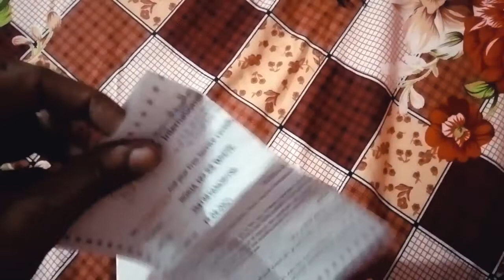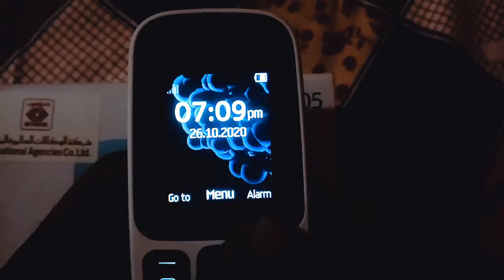Unboxing Nokia 105 Dual Sim |Daily Tech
Hello today unboxing Nokia 105 dual sim phone
Nokia 105
unboxing Nokia 105 dual sim 2020 latest unboxing 2020